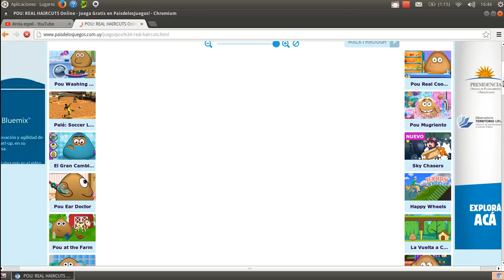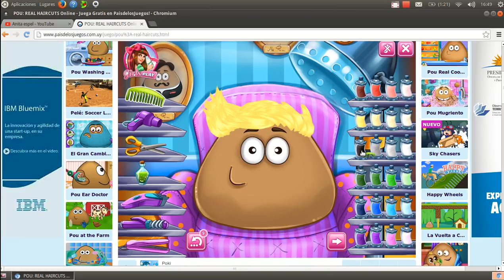jugando a el pou